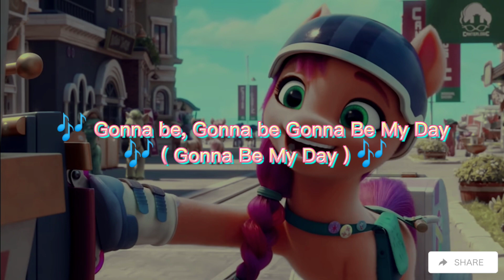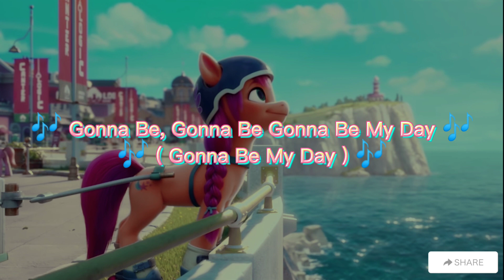My Little Pony: A New Generation " Gonna Be My Day " Lyrics Eng